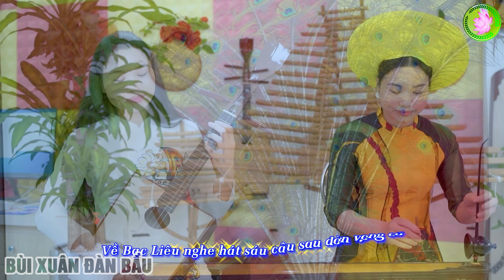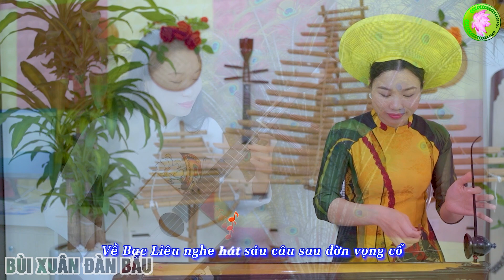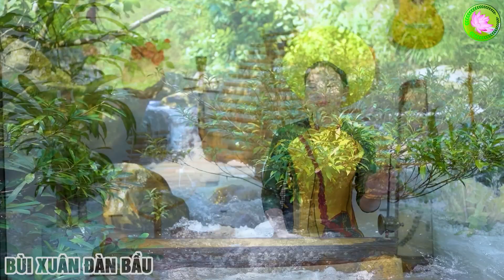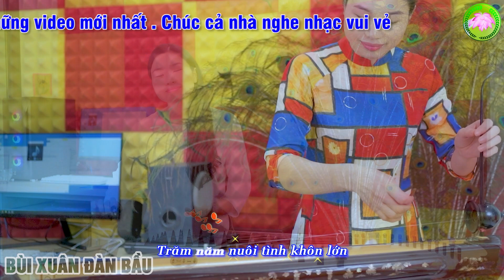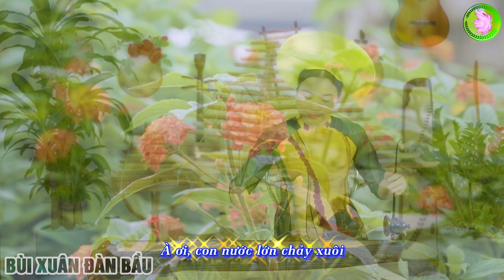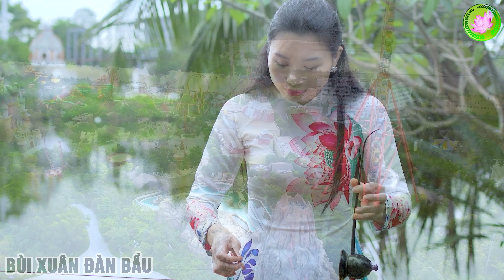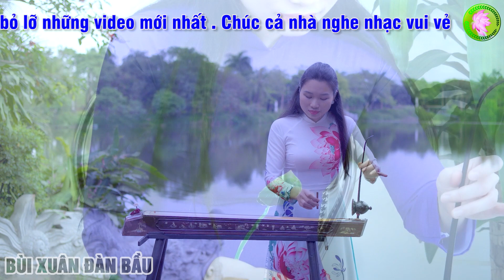VUI TRONG NGÀY CƯỚI - ĐÀN BẦU BÙI XUÂN➤HÒA TẤU KHÔNG LỜI ĐỘC HUYỀN CẦM ( ĐÀN BẦU ) , SAY ĐẮM CON TIM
TIÊU ĐỀ : VUI TRONG NGÀY CƯỚI - ĐÀN BẦU BÙI XUÂN➤HÒA TẤU KHÔNG LỜI ĐỘC HUYỀN CẦM ( ĐÀN BẦU ) , SAY ĐẮM CON TIM
♻ NS BÙI XUÂN - NHÀ HÁT MÚA RỐI VIỆT NAM
♻ THỂ LOẠI : HÒA TẤU KHÔNG LỜI . NHẠC CỤ DÂN TỘC VIỆT NAM
VIETNAM Ethnic Instrument , monochord , VIETNAM FOOTBALL MUSIC
MORIZATION WITHOUT WORDS , FOLK MUSIC,
ZITHER , flute ,独弦琴
💥 Với mong muốn gìn giữ và giới thiệu tới các bạn trẻ, bạn bè quốc tế về các loại nhạc cụ dân tộc VIỆT NAM ( đàn tranh , sáo , đàn bầu ...) Rất mong được sự yêu thương ủng hộ của quý vị khán giả. Sự yêu thương của quý vị sẽ là động lực, là yếu tố chính để kênh ngày càng phát triển !
                     ミ★ Chúc Quý Vị Và Các Bạn Nghe Nhạc Vui Vẻ ★彡
♻ KÊNH BÙI XUÂN ĐÀN BẦU THUỘC HỆ THỐNG HALOEE